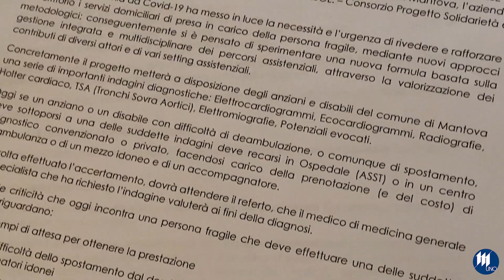Diagnostica a domicilio grazie alla Fondazione Mazzali e ai suoi partner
Diagnostica a domicilio a Mantova città grazie alla Fondazione Mazzali e ai suoi partner. La Fondazione ha ottenuto 210 mila euro dalla Fondazione Cariverona per il progetto sperimentale DomusMed che partirà il 15 giugno